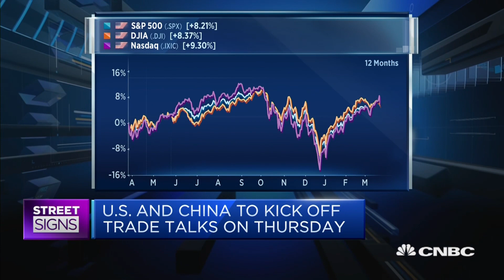US-China trade deal would be a 'shot in the arm': DBS | Street Signs Asia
Taimur Baig of DBS says a U.S.-China trade deal could be the "good piece of news" that the global economy really needs right now.